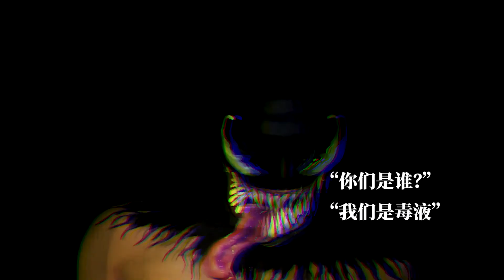漫威毒液仿妆 Marvel Venom Makeup Tutorial｜仙姆SamChak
【Sam's makeup | 毒液仿妆Venom Makeup Tutorial】
外表强大的人 内心往往有你意想不到的可爱
入冬赤膊lu了个妆
捞一把这个快“过气”的英雄吧

如果你喜歡這個視頻的話，不妨按個喜歡再留個言分享一下！謝謝大家的支持！